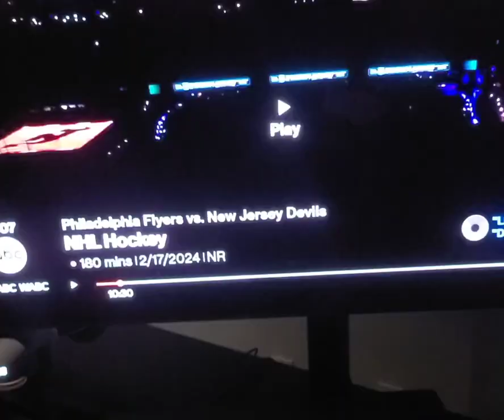skycam MetLife hockey 2024